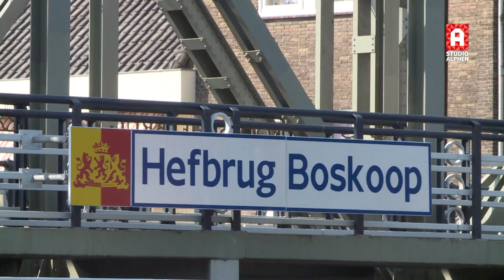Provincie positief over tweede oeververbinding Boskoop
De kans is groot dat áls onderzoek aantoont dat een tweede oeververbinding bij Boskoop dé oplossing is voor de verkeersproblemen op lange termijn, dat die tweede oeververbinding er gaat komen. Daar is een meerderheid voor in Provinciale Staten.